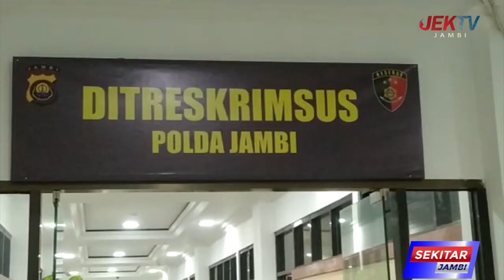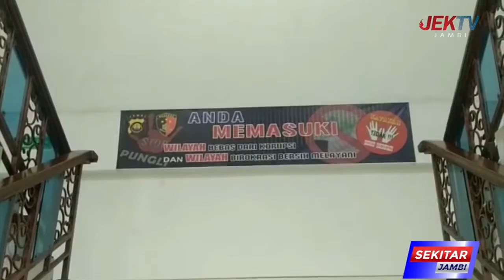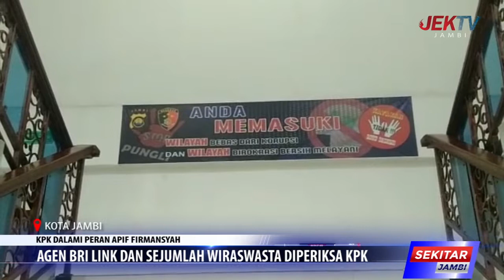AGEN BRI LINK DAN SEJUMLAH WIRASWASTA DIPERIKSA KPK